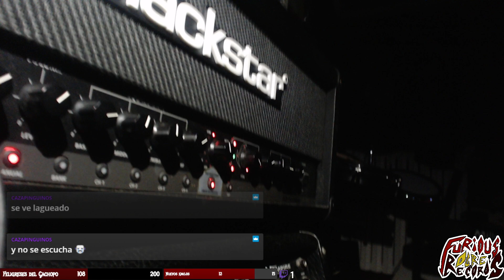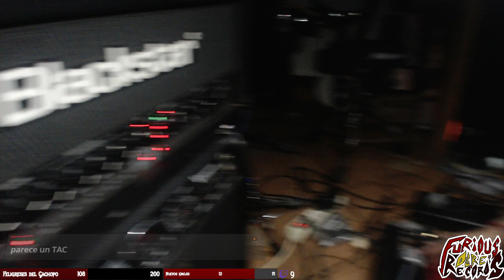CONCIERTO GRINDCORE - LxSxD, Pipi calzas cagadas, Furious noise